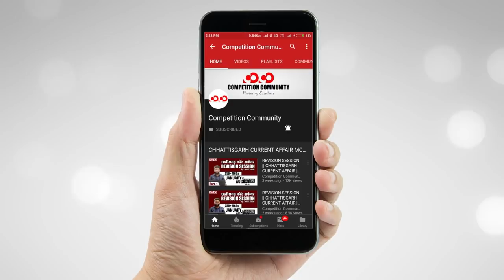छत्तीसगढ़ सरकार का बड़ा फैसला ||10 जरूरी सेवाओं से जुड़े कर्मचारीयों पर लागू हुआ एस्मा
✅ Topic created on Discussion Community

CGPSC Mains Test Series 2019